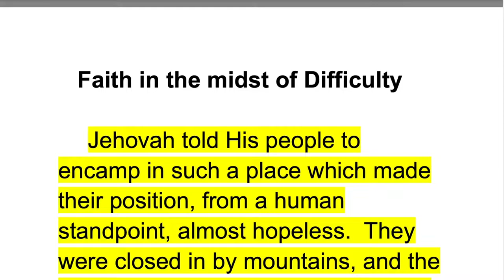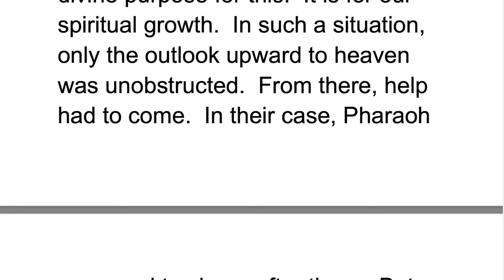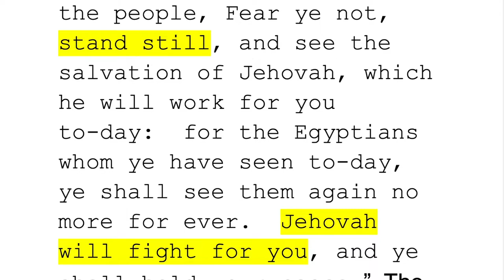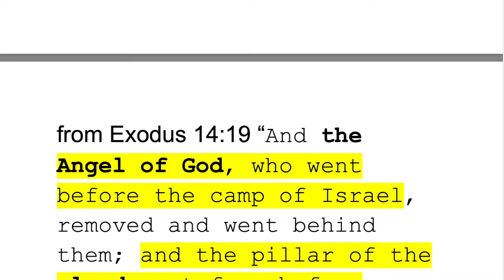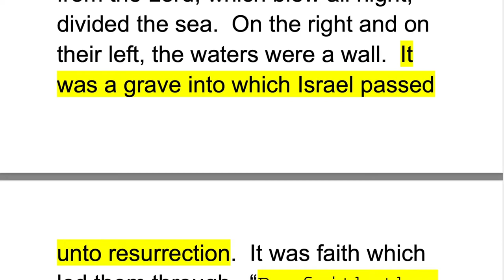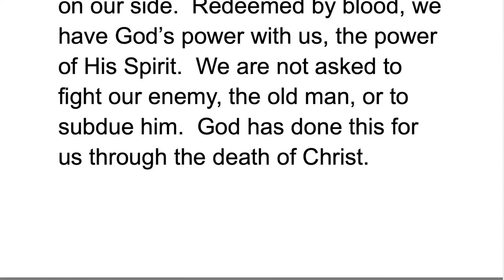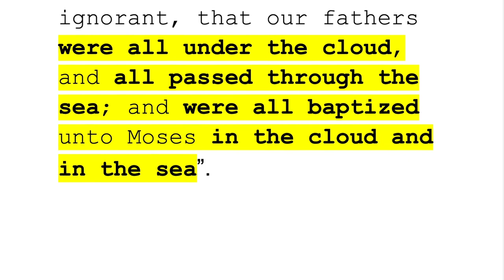Crossing of the Red Sea and You. Exodus 14. explained. by Israelites, Israel, Bible, Moses parts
The Crossing of the Red Sea And You.  Exodus 14. explained